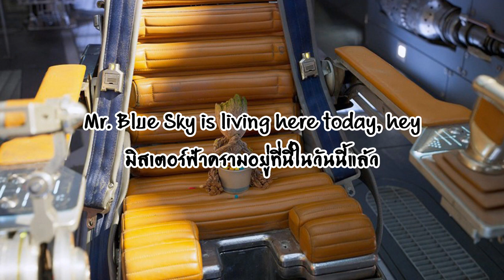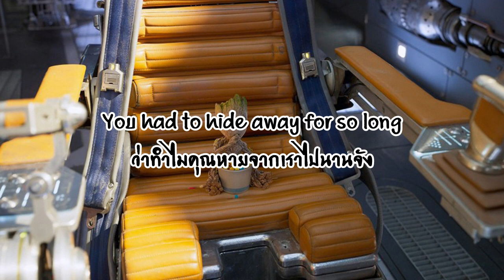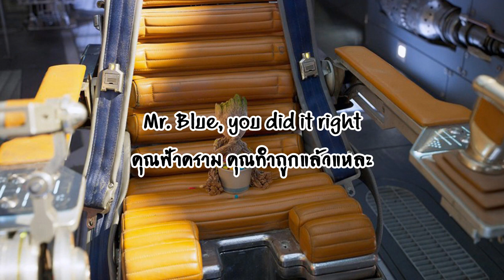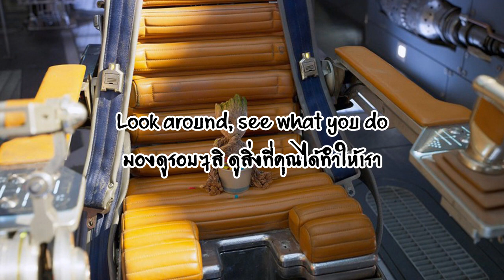[ซับไทย] ELO - Mr. Blue Sky [TH]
ช่องนี้จะทำซับไทย เพลงและวิดีโอต่างๆ ผมจะพยายามลงคลิปอาทิตย์ละครั้ง อาจจะมีบางอาทิตย์ที่ไม่ลง และสามารถขอเพลงได้นะครับ
และขอบคุณคนที่มารับชมด้วยนะครับ ขอบคุณสำหรับไลค์ เพื่อเป็นกำลังใจสำหรับทำคลิปต่อไป ผมจะพยายาม ถ้าแปลผิดอะไร ต้องขอโทษด้วยนะครับ